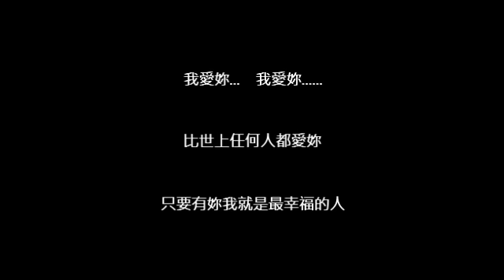[A-made] TaeNy #1 난 너에게 我對你來說